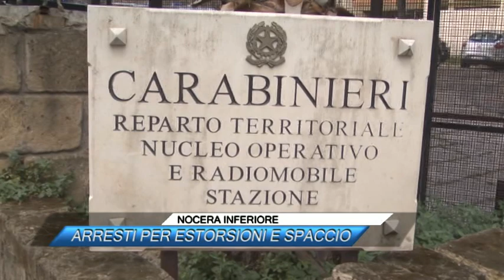✅ NOCERA INFERIORE, ARRESTI PER ESTORSIONI E SPACCIO |SUD TV 114